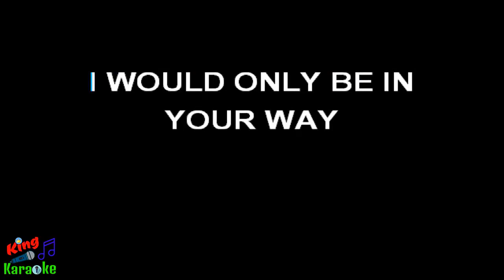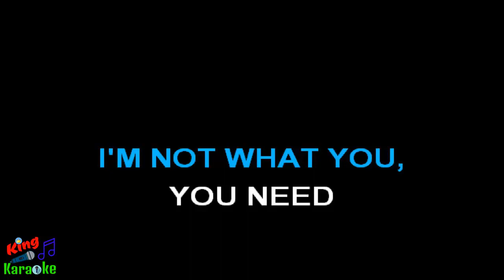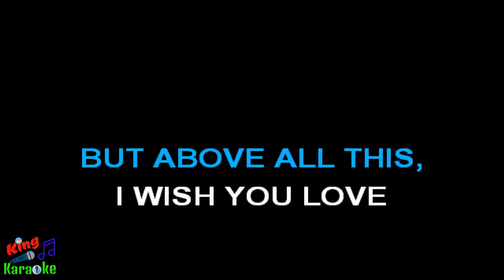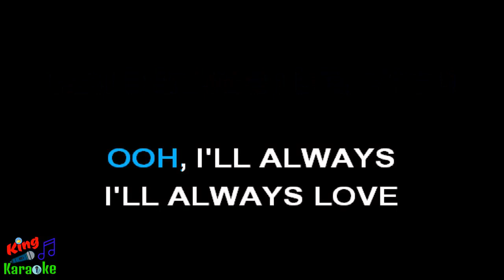🎤 Whitney Houston - I Will Always Love You (Karaoke Version) - King Of Karaoke